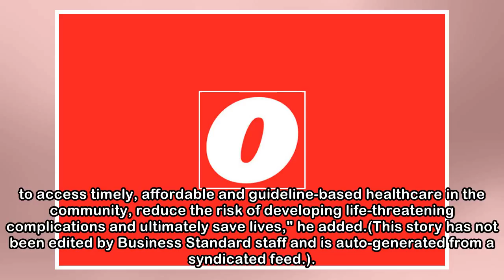Mobile application on diabetes case launched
In order to enable people to access essential diabetes care, a mobile application was launched today by the George Institute for Global Health, India under its the "IMPACT Diabetes" programme. The pro...